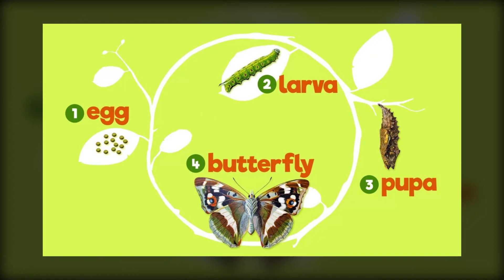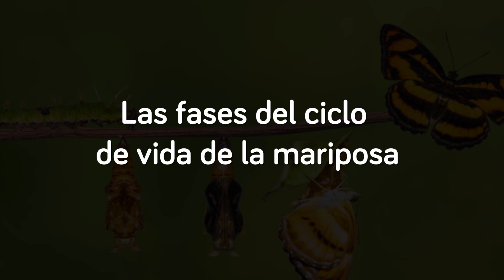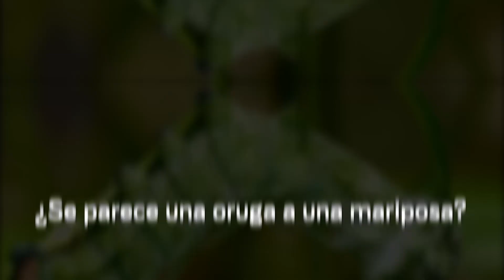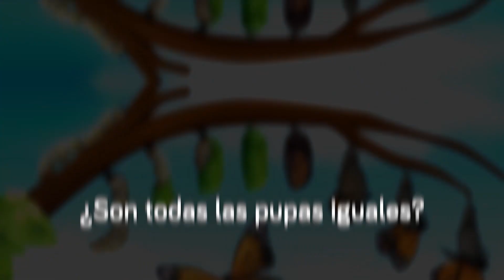El Ciclo de Vida de las Mariposas (Metamorfosis)🥚🐛🦋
Las mariposas: te explicamos cómo es el ciclo de vida de estos insectos, desde la puesta de huevos, pasando por las orugas, crisálida y salida de la mariposa.